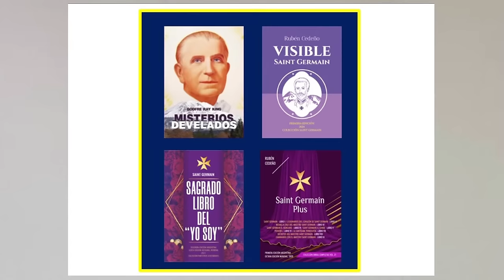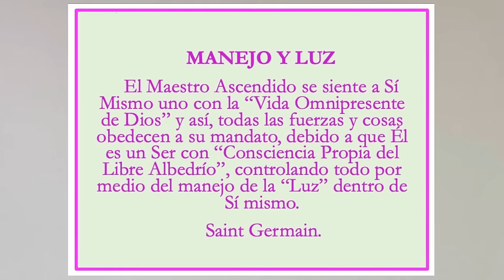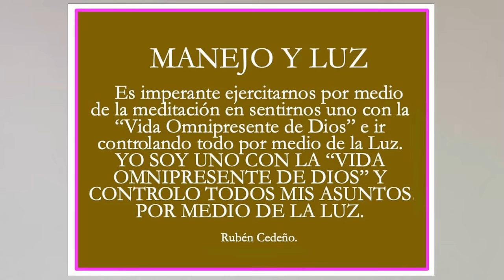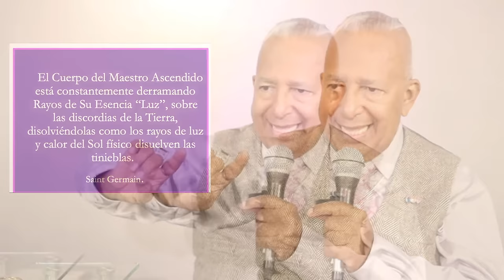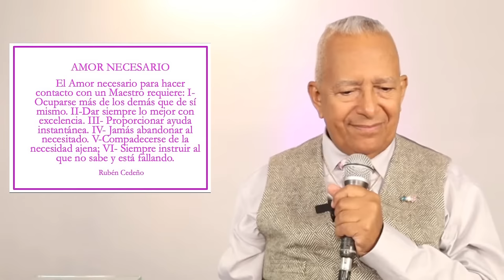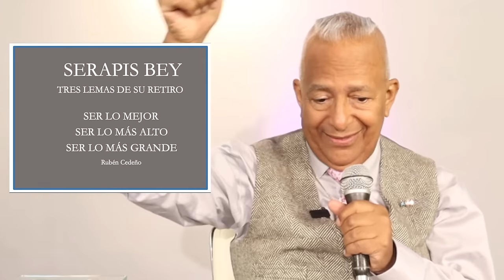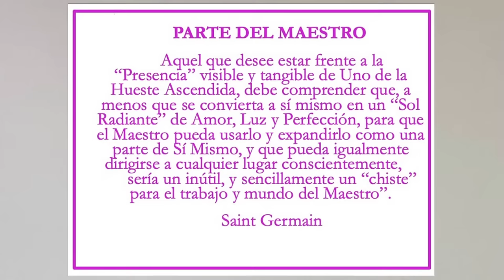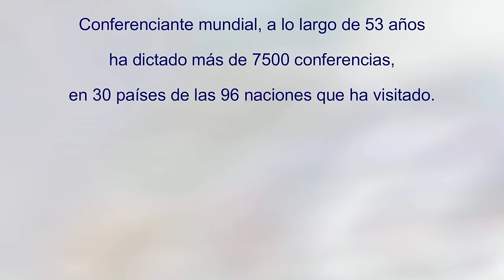REALIDAD DE LOS MAESTROS ASCENDIDOS | Rubén Cedeño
REALIDAD DE LOS MAESTROS ASCENDIDOS
Cátedra SAINT GERMAIN CONTIGO
Rubén Cedeño

Asociación Civil Grupo Metafísico de Buenos Aires
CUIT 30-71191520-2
Banco Credicoop
Cuenta Corriente 028676/0
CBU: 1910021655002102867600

Por favor, al hacer una donación, como siempre, por favor pónganse en contacto con Fernando Candiotto vía e-mail o WhatsApp, informando que se trata de una donación amorosa y a quién va destinada.